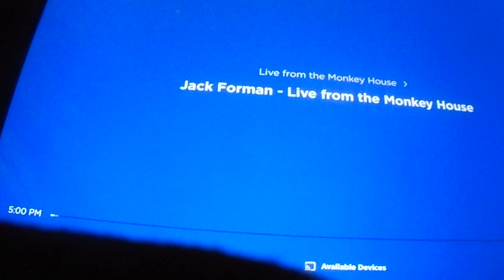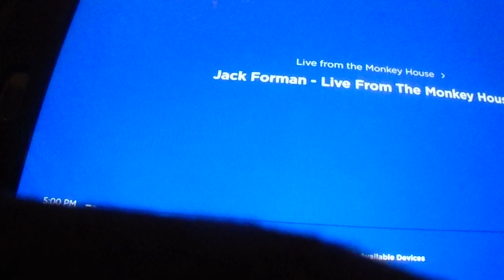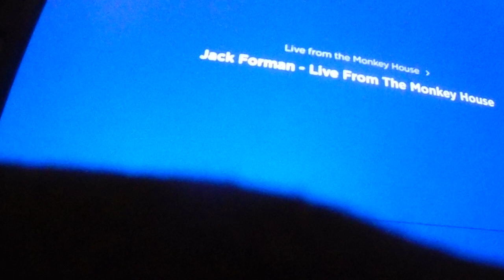Live From The Monkey House - Happy Holidays